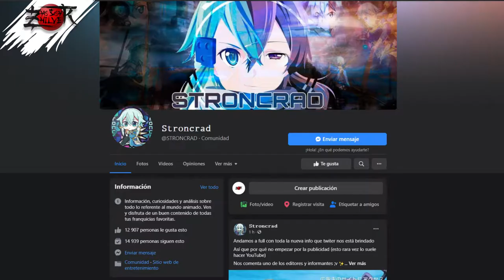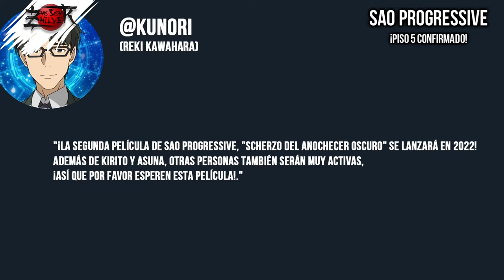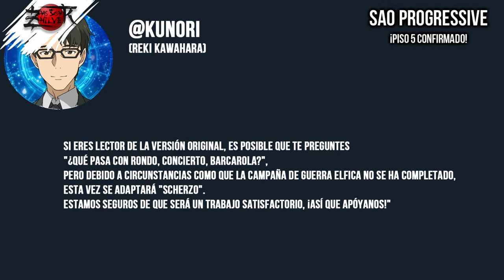✅SAO PROGRESSIVE ANUNCIO SEGUNDA PELICULA❗❗ // Es una cagada❓ // OPINIÓN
🔥SAO Progressive adaptará el piso 5 de Aincrad al ANIME ❗❗

✅INDICE DEL VIDEO:
0:00 PRESENTACIÓN
0:06 Stroncrad/NACIÓN SAO
0:43 SAO PROGRESSIVE NUEVA PELICULA
4:50 MI OPINIÓN SOBRE LA SEGUNDA PELICULA DE PROGRESSIVE

Hoy se anunció que Sword Art Online Progressive tendrá una segunda película o adaptación al anime, se llamará SAO Progressive Scherzo of Deep Night y que será la secuela de Sword Art Online: Progressive Movie - Hoshi Naki Yoru no Aria, y se llamará Sword Art Online the Movie -Progressive- Scherzo of Deep Night

En la segunda película de SAO Progressive se adaptará al anime el Quinto piso de Aincrad donde seguiremos con las aventuras de Kirito y Asuna, sin embargo, al parecer se saltarán el piso 2, piso 3 y piso 4 de Aincrad en SAO, así que...

Qué opinas❓ Es una cagada❓